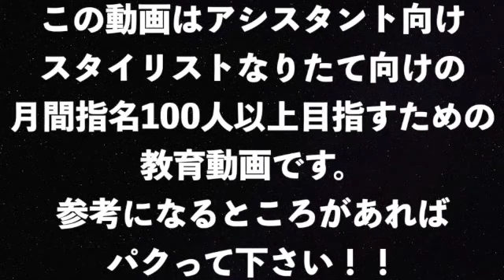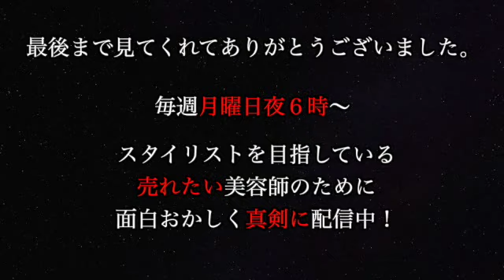美容師のハサミの秘密。【紹介動画】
千葉県の松戸駅と柏駅にある美容室トコラソの橋爪です！！

今回の動画は美容師のハサミの選び方！

非常にマニアックな動画になっております！

美容師のハサミは１本3万円前後から天井はありません！！

大切なお客様の髪を切る命のハサミ、

自分のテンションをあげる仕事道具。

本当に一生物です。

だからこそ自分に一番合うものを使いたいですよね。

そこで今回は本気で良いハサミに出会う為のここは見といておいた方が

間違いないよ！って言う所をお話しして行きたいと思います！！